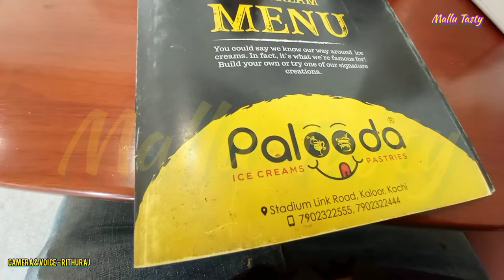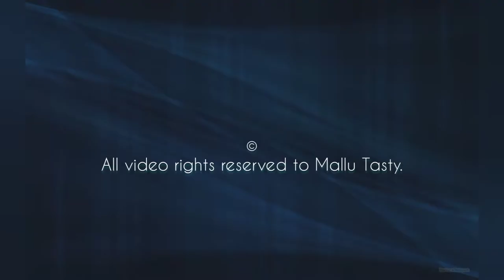Palooda Ice creams and Pastries| the hunt begins by Mallu Tasty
Searching for cool hideout spot in kochi, suggest us and support us for this journey.
Mallu Tasty finds you good and clean hideouts.